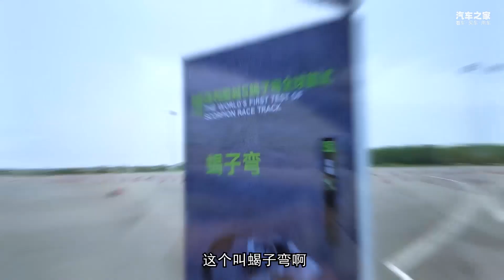配置表真看不出来的东西 2021全新吉利GEELY星越S有多好开？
_________________★独家授权★_________________
星越L火了，星越S急了。作为对于吉利（GEELY）有同等意义的运动SUV，星越S证明了自己确实好开。